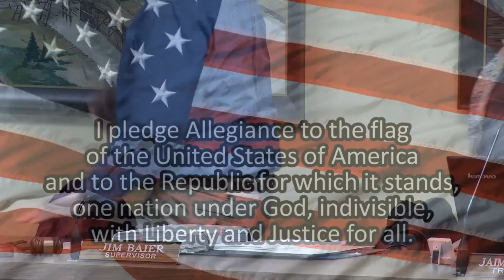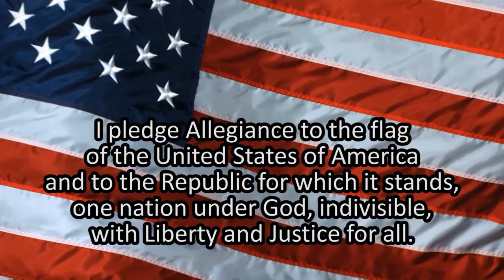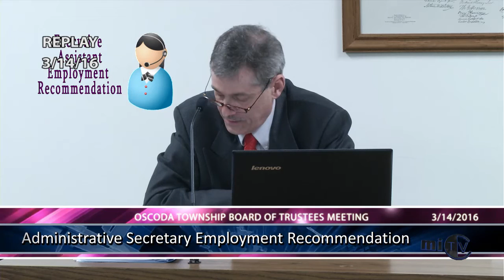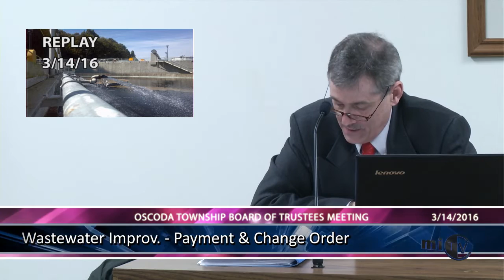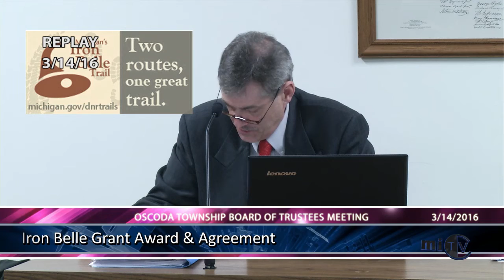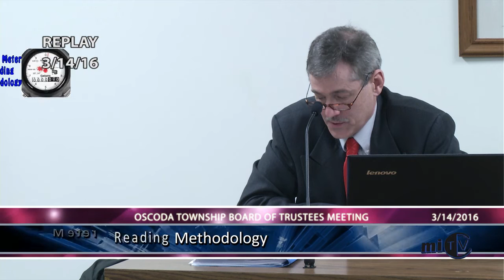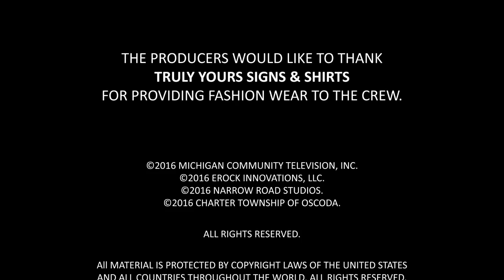52 March 14th, 2016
Oscoda Township Board Meeting.  March 14th, 2016